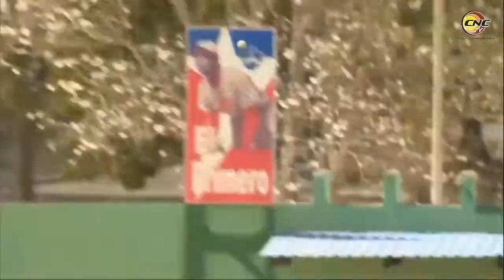Fildeo de Raico en el 6to!!! 🐴😱👏